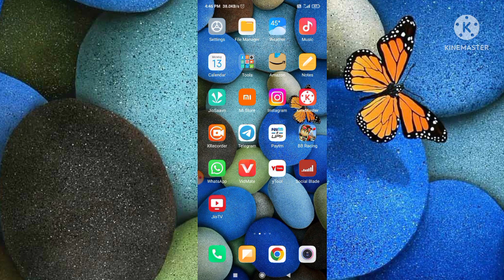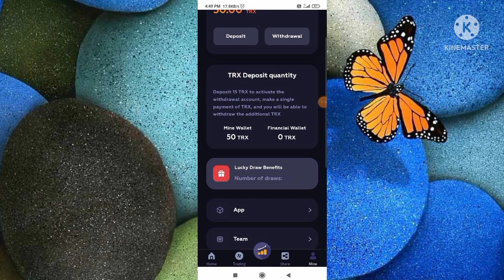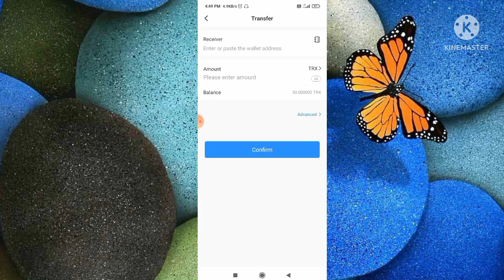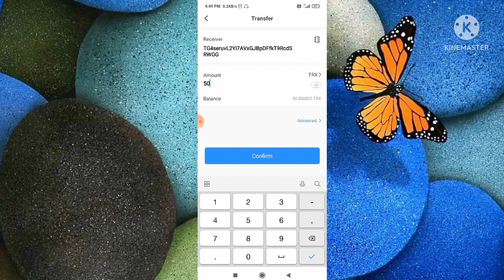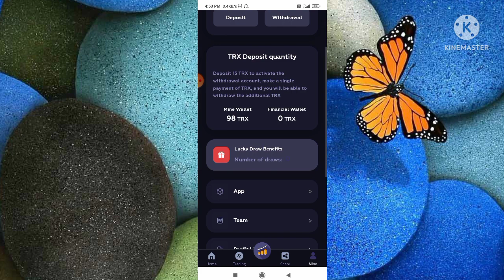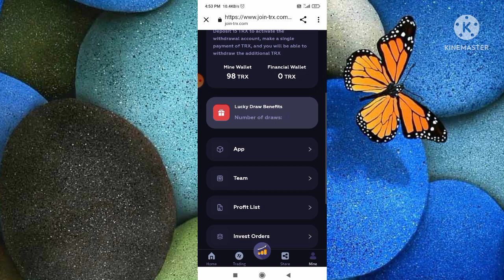New Tron (trx) Cloud Mining Site 2022 | Trx New site today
makemoneyline make money online

Earn & Mine Free trx
Trx Mining
trx mining
tron mining
tron coin
tron price prediction
tron trx
trx tron
trx crypto
trx coin
trx coin latest news today
free tron
free trx
new trx
bitcoin
bitcoin earning sites
bitcoin free
btc mining
mining
crypto guruji
crypto mining
crypto mining site
ethereum mining
free website
freebitcoin in payment proof
trx app
trx coin